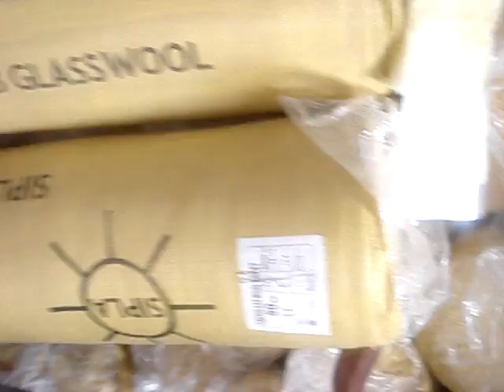SIPLA Fiber Glass Wool Insulation Delhi, Mumbai, Bangalore, Chennai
SIPLA Fiber glass wool insulation available at major dealers in Delhi, Mumbai, Bangalore, Chennai and other cities in India

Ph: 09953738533